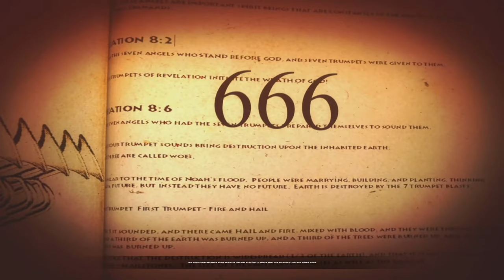Lucius 2 The Prophecy 😈 05: Die Performance ist die Hölle | Live Lets Play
Lucius ist zurück. In einer komplett neuen Erzählung kehrt er zurück in sein altes Viertel Winter Hill. Der Weg wird schwierig, Strapazen und Widerwärtigkeiten liegen vor ihm. Hat er die richtigen Entscheidungen getroffen? Ist es endlich Zeit, allem ein Ende zu setzen?
Titel: Lucius 2 The Prophecy
Veröffentlichung: Februar 2015
Genre: Action Adventure
Entwickler: Shiver Games
Publisher: Shiver Games